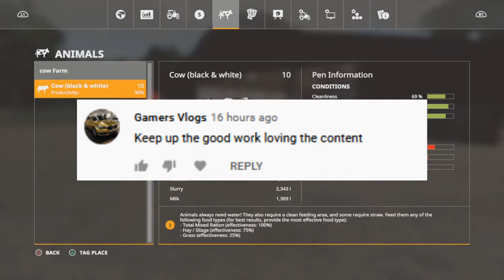Selling Crops & Plowing | Greenwich Valley #3 | FS19 Timelapse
Welcome to the Greenwich Valley Timelapse. A big welcome to you if you start watching this timelapse series. My goal is to reach 50 episodes and then look back at an (hopefully) amazing farm! :)